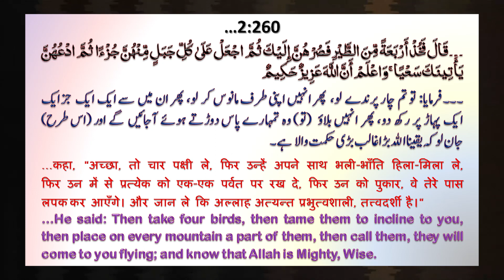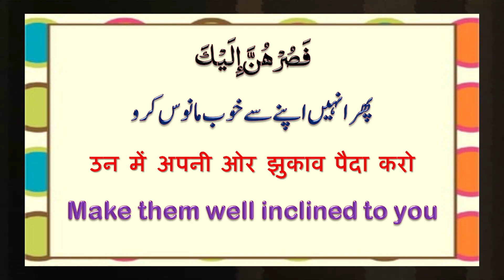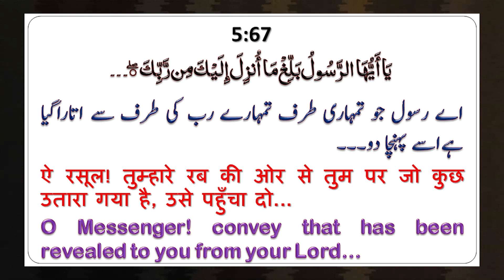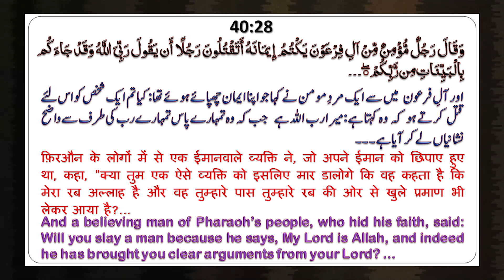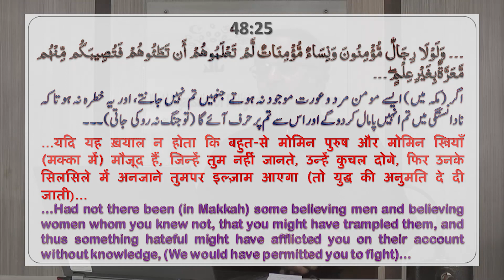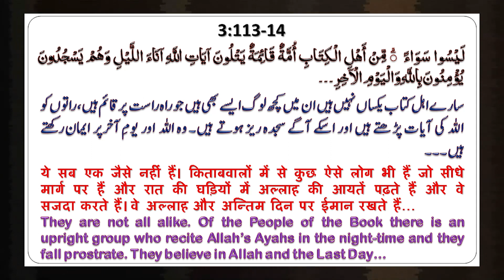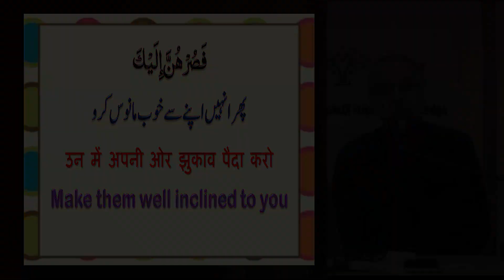DarseQuran┇Surah Baqarah 2:260┇Fellow Feeling is necessary to resurrect a people (V)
In this insightful Dars, Allama Syed Abdullah Tariq discusses the significance of conveying divine messages and it's key principles, emphasizing  liberality in responses. Highlights include the importance of ease in religion, the arrangement of Hajj, the Prophet's preference for simplicity. The dars also addresses the value of hidden faith, love for one’s homeland, and the crucial rights of family in Islam, providing a comprehensive understanding of Islamic teachings and their application in daily life.

Time Stamps:
O:00 Starting
2:30 Principles of dawah wisdom
3:10 Liberality in responses
3:54 There is ease in religion, not hardship
8:12 Arrangement of Hajj
11:12 Sunnah - When given the choice between two permissible actions, the Prophet (SAW) chose the easier one
17:40 There is no compulsion in religion
21:10 "O Messenger! Convey what has been revealed to you from your Lord." (Qur'an 5:67)
21:45 The messenger is only responsible for conveying in clear terms (Qur'an 29:18)
22:05 Hidden faith is highly regarded by Allah (Qur'an 40:28, 48:25, 3:113-115)
28:15 Love for one's homeland
34:30 Foundation of religion - Islam emphasizes that those close to you have significant rights.